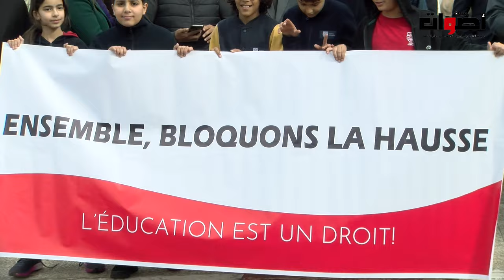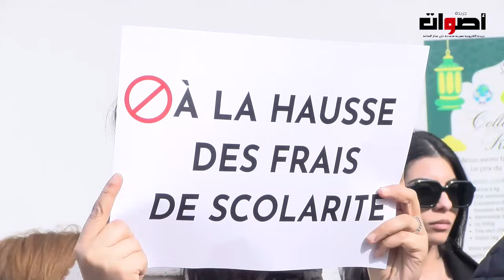زيادات غير قانونية تخرج جمعية أباء وأولياء تلاميد الثانوية الفرنسية "Sophie Germain" للاحتجاج